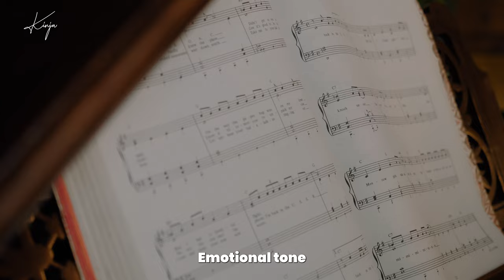INTRODUCTION TO POST PRODUCTION | in film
DAY FIFTEEN OF 30
We're going for a RIDE, you and I, and this is going to take a while. So come along on this new journey of endless conversations between you and me about film.